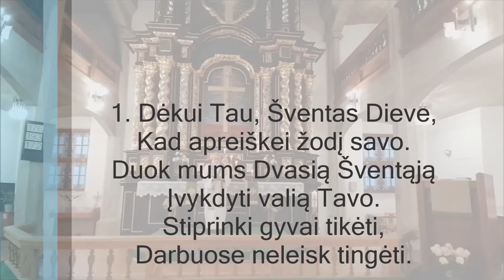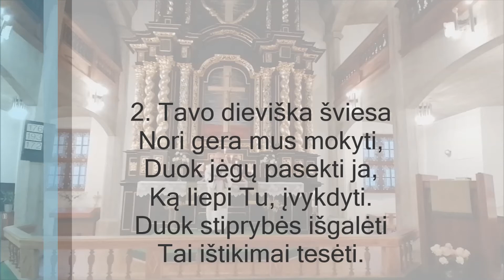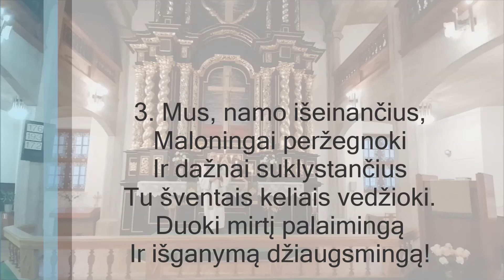Giesmė "Dėkui Tau, Šventas Dieve" (tekstas ir natos). Nr. 172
T.: Johann Adam Haßlocher (1645–1726)
V.: Fridrichas Kuršaitis (1806–1884)
M.: Johann Rudolf Ahle, 1664

DĖKUI TAU, ŠVENTAS DIEVE
Höchster Gott, wir danken dir

1. Dėkui Tau, Šventas Dieve,
Kad apreiškei žodį savo.
Duok mums Dvasią Šventąją
Įvykdyti valią Tavo.
Stiprinki gyvai tikėti,
Darbuose neleisk tingėti.

2. Tavo dieviška šviesa
Nori gera mus mokyti,
Duok jėgų pasekti ja,
Ką liepi Tu, įvykdyti.
Duok stiprybės išgalėti
Tai ištikimai tesėti.

3. Mus, namo išeinančius,
Maloningai peržegnoki
Ir dažnai suklystančius
Tu šventais keliais vedžioki.
Duoki mirtį palaimingą
Ir išganymą džiaugsmingą!